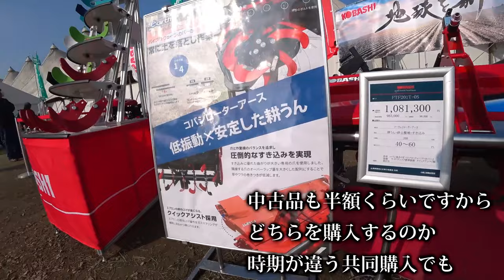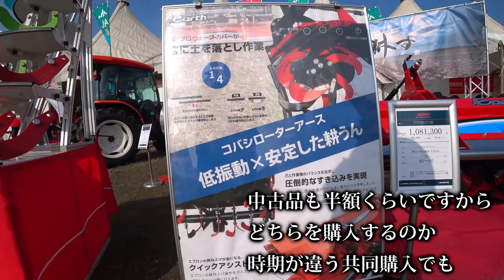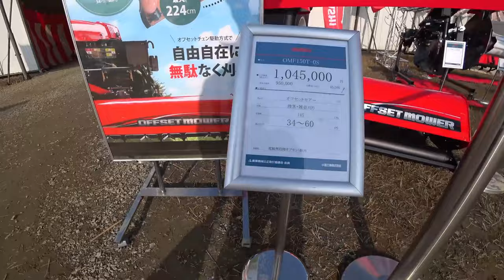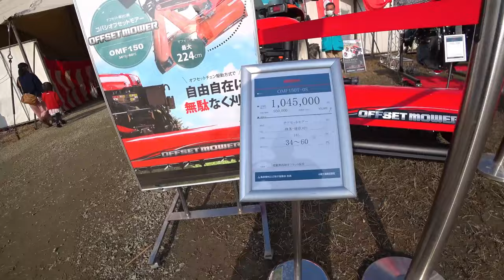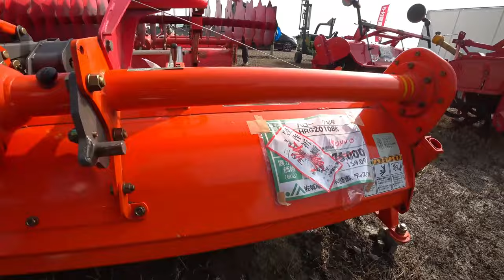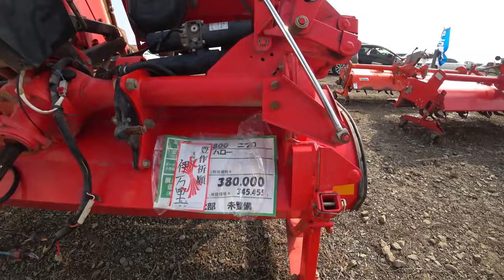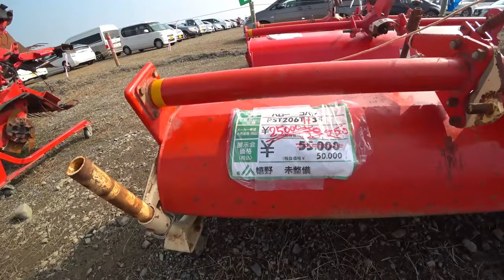【会社員実家農業手伝う】【総集編】展示会スペシャル ニプロウイングハローとコバシサイバーハローを中古品コーナー【農機具】【稲刈り】